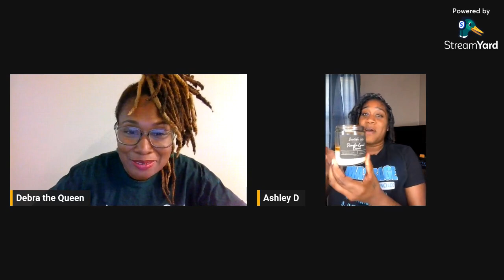Collaboration In Action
Today on the podcast is a returning guest, Ashley D. We will be talking about our  collaboration project.